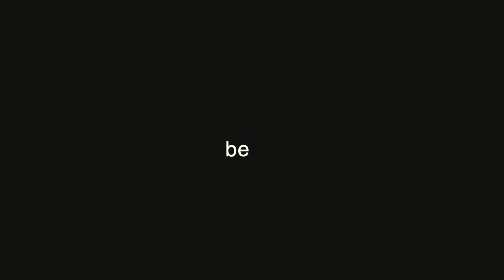Lifting Others Up So They Can Lift Themselves | Ken Dickinson | TEDxUSciences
Ken, an alumnus of Philadelphia College of Pharmacy, shares his incredible journey through substance abuse. His story is one of loss, triumph, kindness, and empowerment. Through his talk, Ken teaches us the value of lifting others up, so that they may lift themselves. Ken Dickinson went to pharmacy school, much like many who attend USciences. Unfortunately, he fell victim to the disease of substance-abuse disorder, and spiraled into thirteen years of a disease that afflicts an increasing number of patients in communities around America. But Ken’s story has a happy ending, and perhaps an ending with a profound message that could help us see the truth, that substance use is a disease and not a choice. In his time with the disease, Ken reached out to resources such as therapists to get better, and despite making that choice to get better, “he did not breathe one sober breath” in all the thirteen years he suffered. It was not he who failed himself, it was the healthcare system, and society that failed him. After recovering, Ken started SARPH, an organization dedicated to helping pharmacists struggling with substance use disorders to recoverl while maintaining their license, and today has a 97% compliance rate. This talk was given at a TEDx event using the TED conference format but independently organized by a local community.